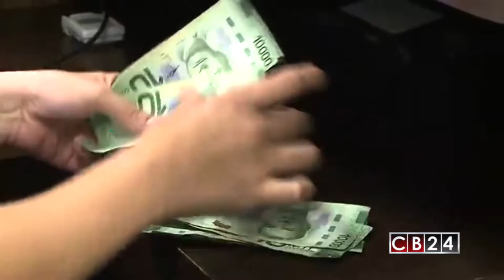Costa Rica necesita más impuestos frente al déficit fiscal de 5.2% en 2016, asegura Hacienda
Costa Rica cerró el año pasado agravando su preocupante situación fiscal, a pesar de esto, el déficit fiscal fue el más bajo de los últimos cuatro años.

Juan Diego Córdoba / CB24